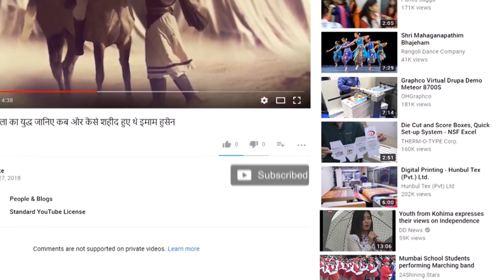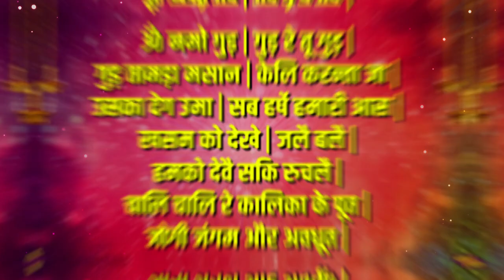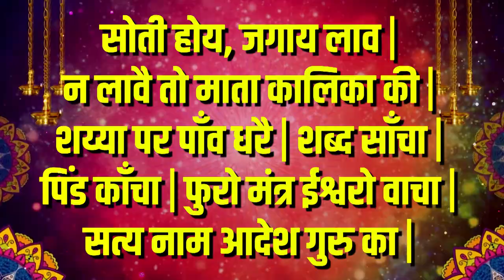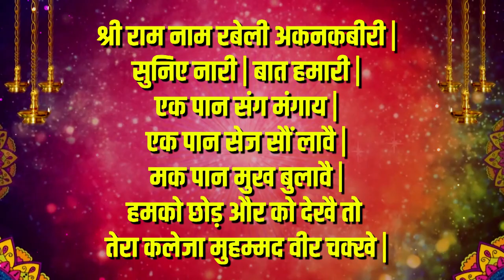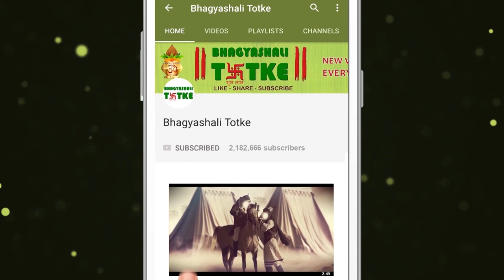शाबर वशीकरण मंत्र || वशीकरण करने के सटीक मंत्र || Shabar Vashikaran Mantra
शाबर मंत्र : तिलक द्वारा वशीकरण
शनिवार के दिन सिन्दूरी हनुमान जी की प्रतिमा का पूजन करें और मूर्ति को सिन्दूर का चोला चढ़ाएं | इसके बाद इस मंत्र की एक माला का जाप करें |
Shabar Mantra: Captivate by Tilak
On Saturday, worship the idol of Sindhuri Hanuman ji and offer the idol with vermilion. Then chant a rosary of this mantra.